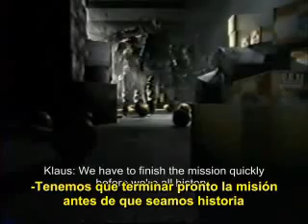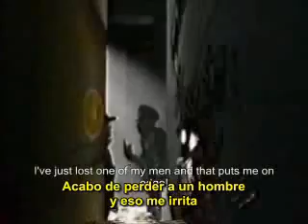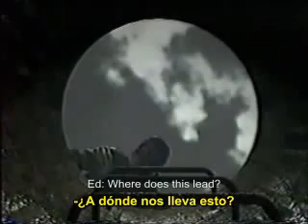Resident Evil Executer Español Parte 1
A QUI LA PRIMERA PARTE DE RESIDENT EVIL EXECUTER SUBTITULADA AL ESPAÑOL